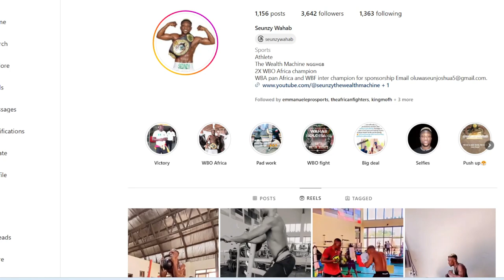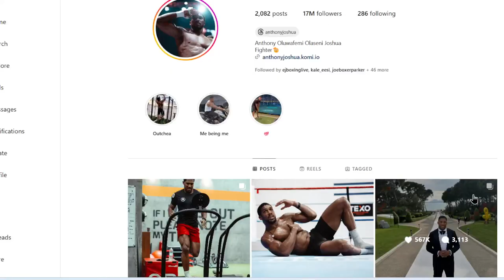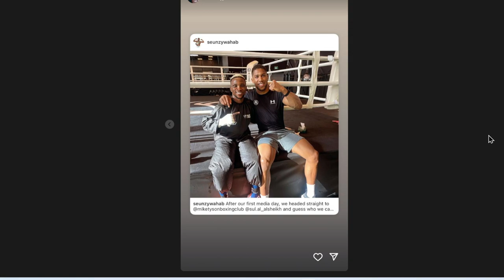Anthony Joshua Lends support to Joshua Wahab| Tyson Fury looks lean and Sharp for Oleksandr Usyk.